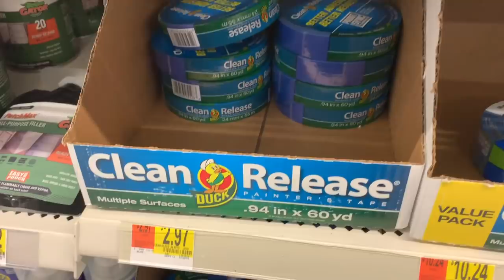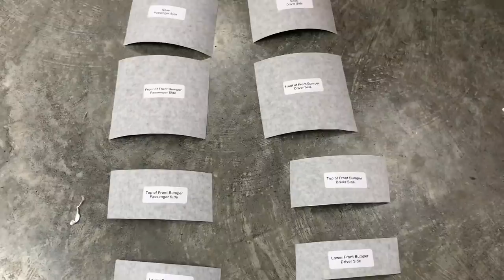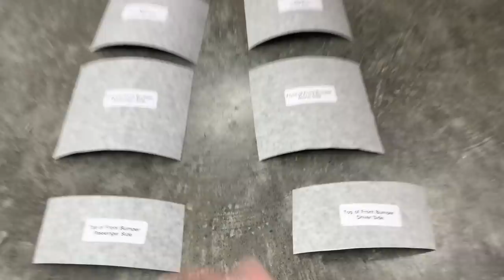REMOVING my new Racing Stripes ALREADY off my 2019 Mustang GT- WHY I HAD TO DO IT.....